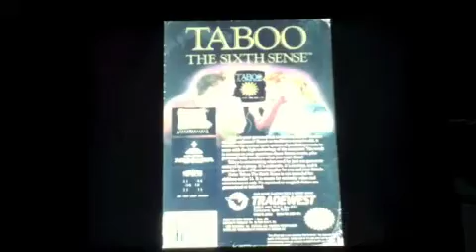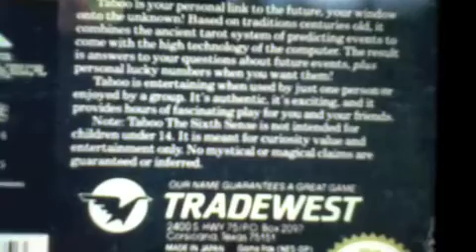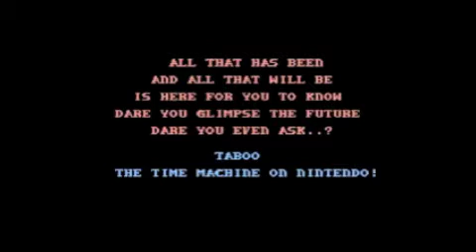34 Days of Crappy Games - Taboo: The Sixth Sense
On this episode, I'm going to present to you a short game called "Taboo: The Sixth Sense". This game was released in 1989 for the NES and it was made by Tradewest and Rare. This was one of the game that is was rather short, but it was based on a series of tarot cards where you can choose your fortune, and it was the only NES game that is made for adults only.

There's no gameplay and no controls at all, just a series fortune popped up, and it was not that great of a game. After that, I had enough with this. GoAnimate needs to ground this game, because the game sucks. Avoid this game.

I'm catching up now until my next video will be "Widget" which is coming up next.